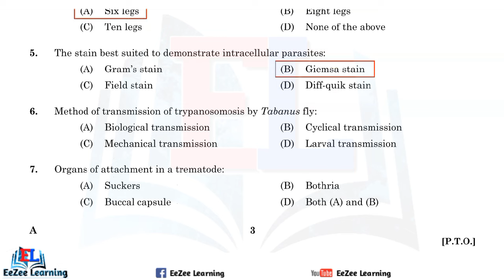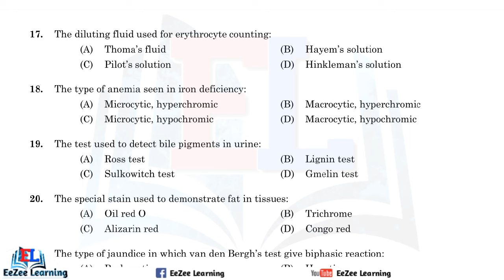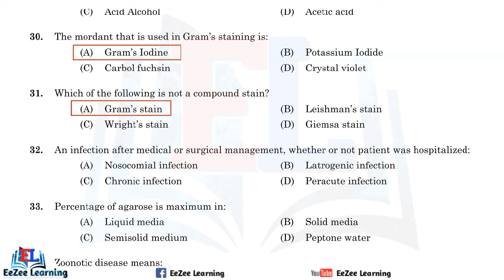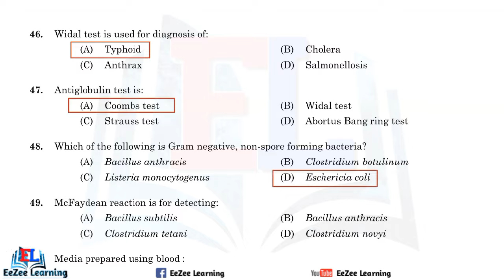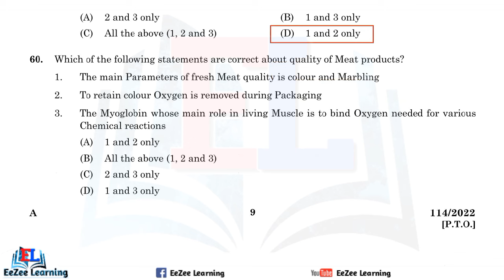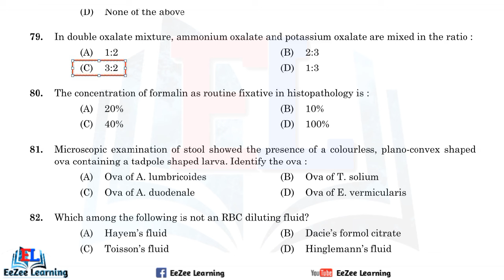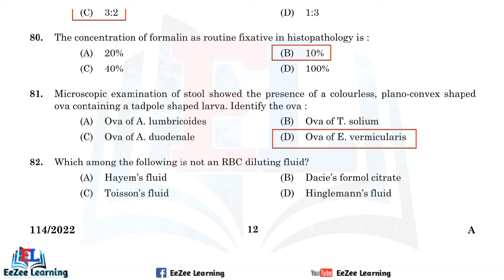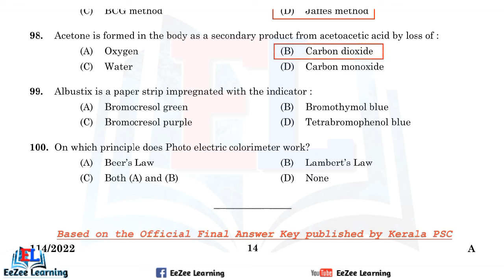Laboratory Technician / Laboratory Asst | Animal Husbandry | Final Answer Key| 114/2022 | 15-11-2022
Name of Post: Laboratory Technician Grade II / Laboratory Assistant Grade II
Department: Animal Husbandry
Question Code: 114/2022
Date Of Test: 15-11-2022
Category No: 638/2021, 162/2022

Subject wise Questions: 00:13
PSC Official Key: 12:38